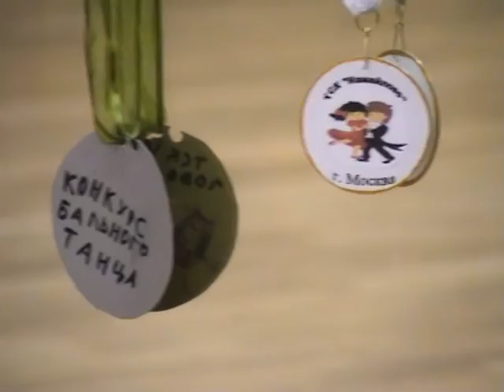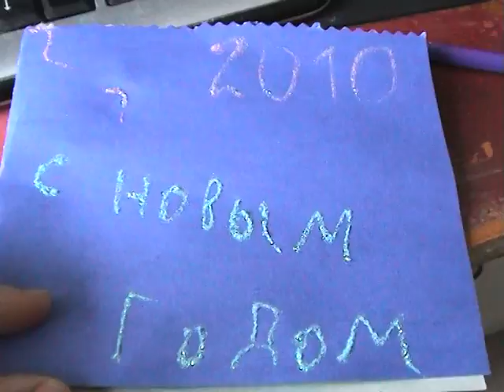Танцы в Измайлово для детей - лучший тренер - Екатерина Дмитриева! 8 (903) 677-01-57. Бальные танцы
ТСК Измайлово - это бальные танцы для детей, это танцевально-спортивный клуб бальных танцев. 30 лет творческой деятельности нашей любимой Екатерине Игоревне Дмитриевой! Бальные танцы в районе Измайлово - это лучший кружок танцев для детей, развивает музыкальность, спортивность, пластику и чувство. Это не просто бальные танцы, это спортивные бальные танцы с конкурсами и медалями.  Тренер - добрый, чуткий человек с большим опытом. Занятия для детей происходят в увлекательной игровой форме. Школа ЦО 1811, дополнительное образование, ТСК Измайлово. Москва, ул. Первомайская. метро. Первомайская. Контакты тренера - 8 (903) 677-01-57.